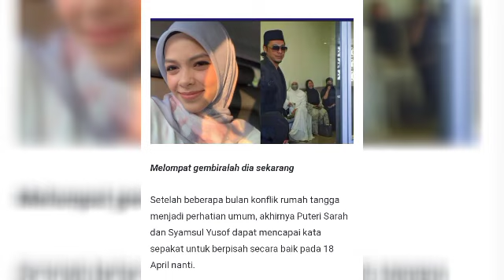NETIZEN PERCAYA SYAMSUL MASIH SAYANGKAN PUTERI SARAH😱‼️@ARTISVIRALTERKINI